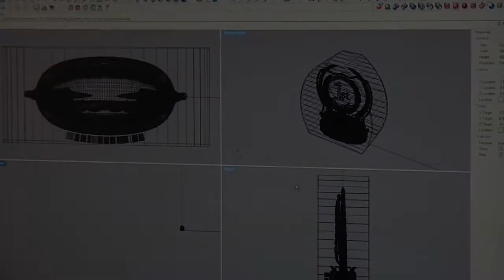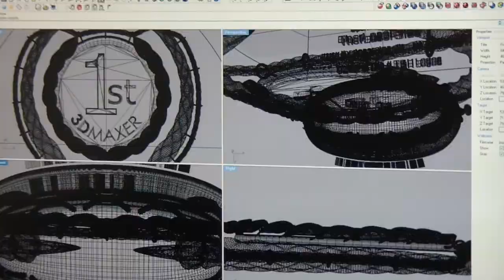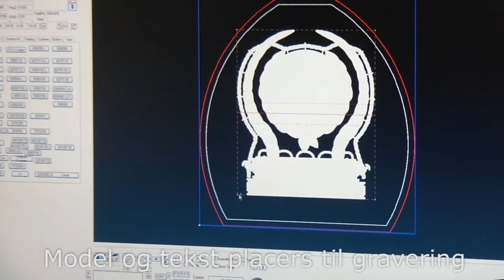3D model Laser ingravering i glas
En lille illustrations video jeg har lavet for at vise hvordan man kan gravere en 3D model
eller hvis ønskes, et 3D portræt ind i en glas figur med en laser.

Videoen er filmet hos Thor Laser Glas

English:

This is a small illustration video that i have made to show how you can get a 3d model or a 3d portraid of a person ingraved into a glass shape.

The video is filmed at Thor Laser Glas in Denmark

If you want more information on laser ingraving in glass